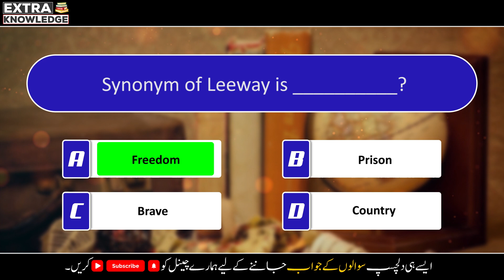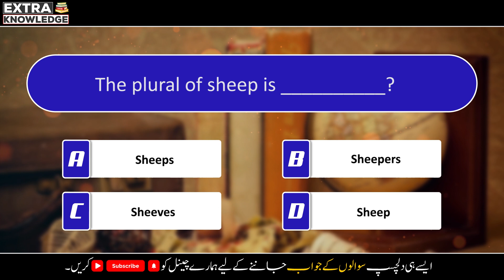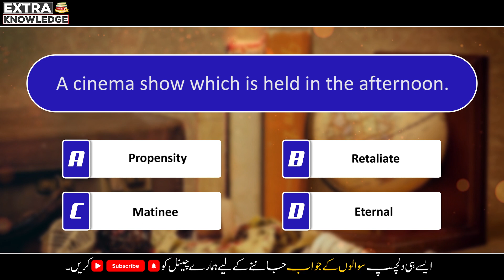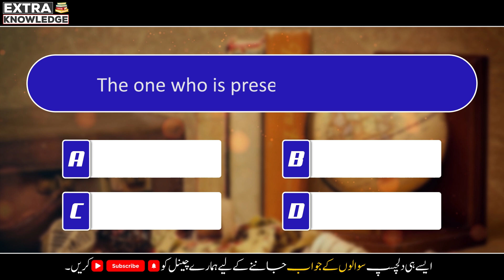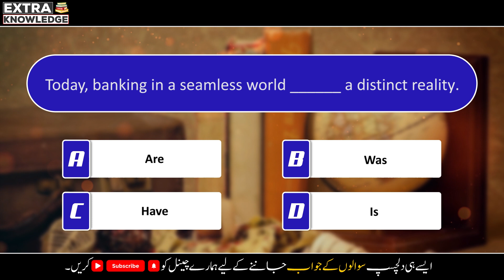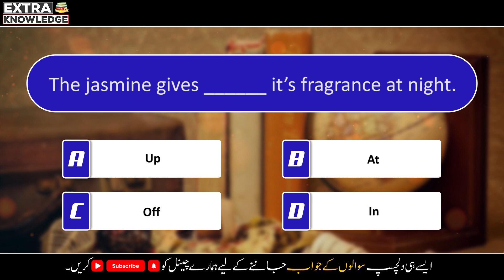English Test Preparation MCQs Collection for Punjab Police | PAF, SPU & FIA Test Guide | Part 02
Here in video I have included Punjab Police Constable, Traffic Warden, SPU & Wireless Operator Test Preparation MCQs which will help you to pass your Test easily.

Do you want to Learn Daily New General Knowledge Questions & Answers? If yes, then you are in the right way because here I will upload Daily New General Knowledge Questions & Answers which help you to improve your mind level. We have a millions of Interesting and Astonishing Questions & Answers for you.